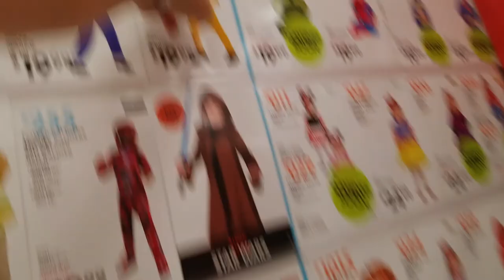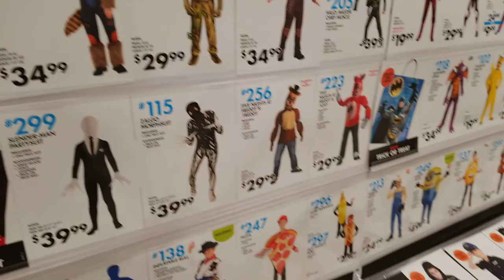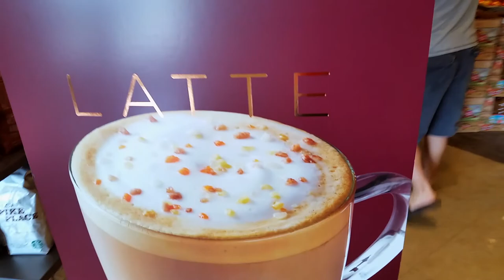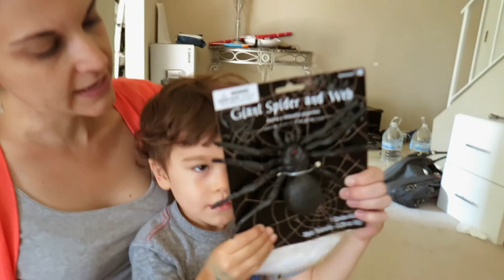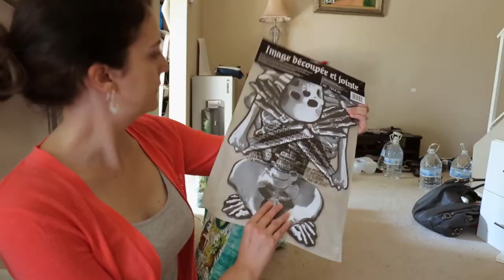Spiders! Ghosts! Skeletons!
VLOG 99 - We go shopping for a few Halloween items and decorate the house. Also, did you know they are selling poop costumes these days???  Seriously.

We post NEW videos MON-WED-FRI.